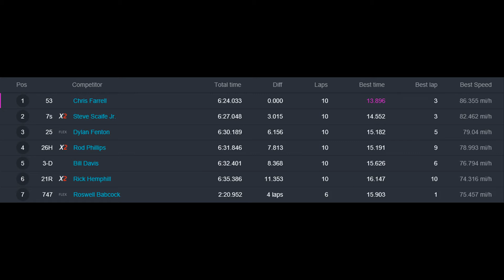Hummingbird Speedway (9-9-17): BWP Bats Super Late Model Heat Race #1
Heat Race Results:

1st) #53 Chris Farrell
2nd) 7S Steven Scaife (-3.015 secs)
3rd) #25 Dylan Fenton   (-6.156 secs)
4th) 26H Rodney Phillips (-7.813 secs)
5th) #3-D Bill Davis   (-8.368 secs)
6th) 21R Rick Hemphill (-11.353 secs)
DNF) #747 Roswell Babcock   (-4 Laps)